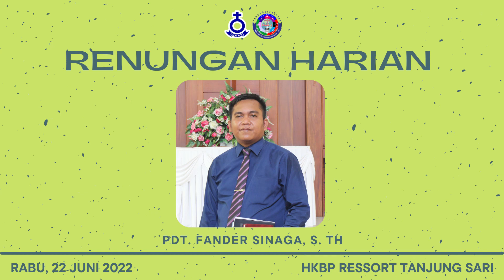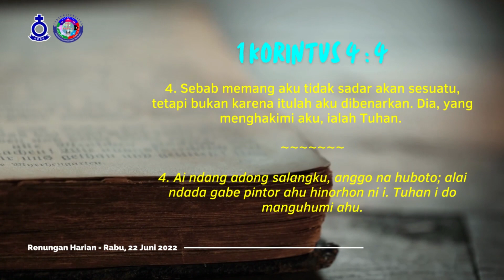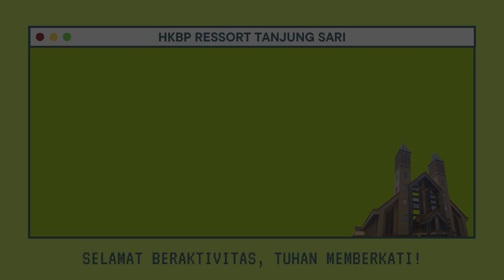Renungan Harian HKBP Ressort Tanjung Sari - Rabu, 22 Juni 2022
Pdt. Fander Sinaga, S.Th

1 Korintus 4 : 4
"Sebab memang aku tidak sadar akan sesuatu, tetapi bukan karena itulah aku dibenarkan. Dia, yang menghakimi aku, ialah Tuhan."